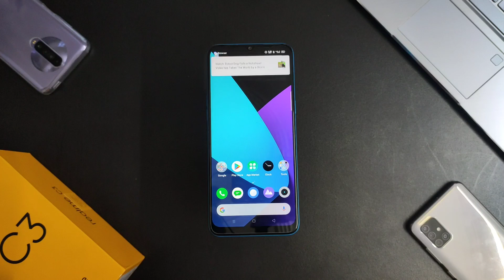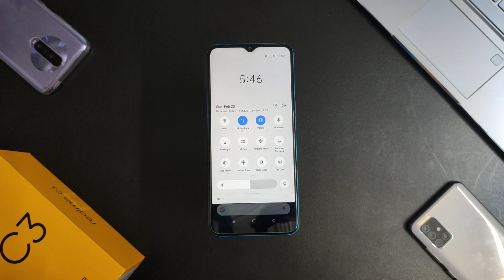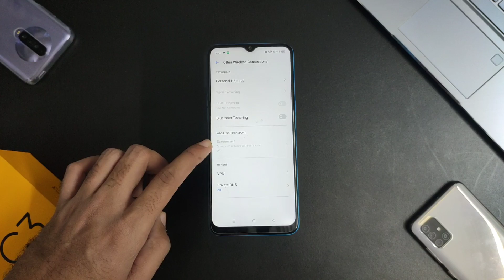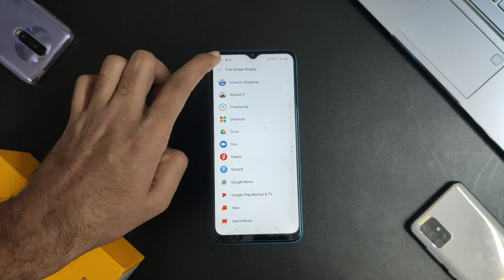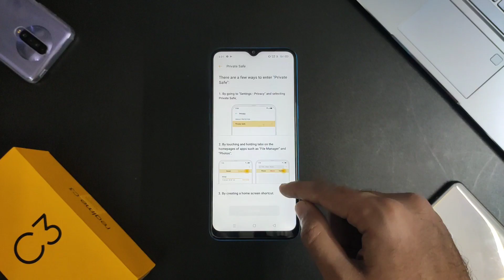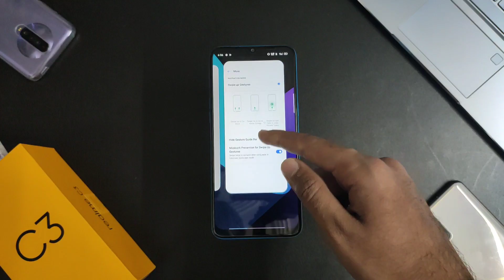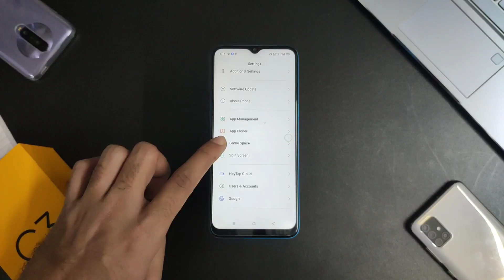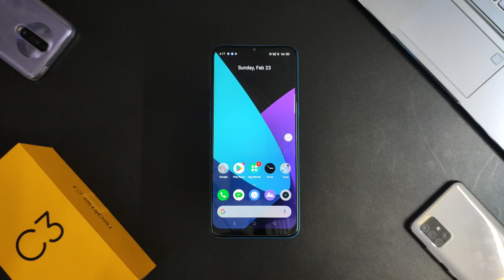Realme C3: 30+ Tips and Tricks/Hidden Features | Realme C3 Top Features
in this video I will tell you realme C3 30 + tips and tricks / read and features or realme C3 top features I hope you will like